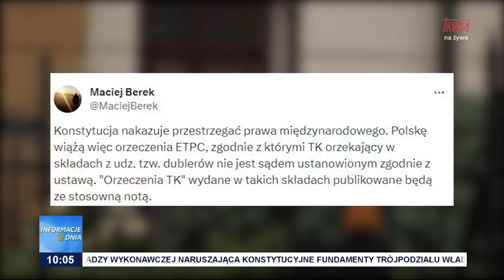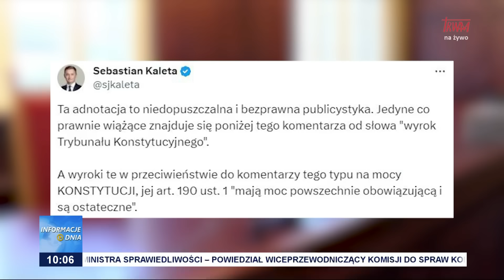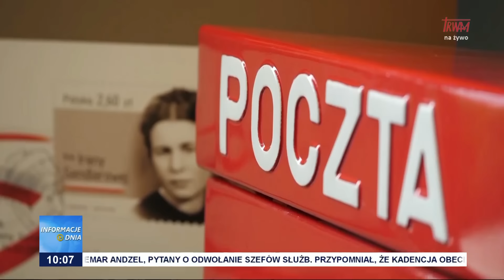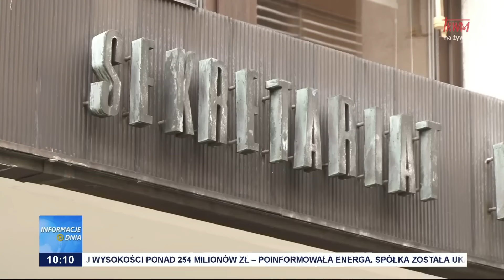Informacje Dnia 19.12.2023 [10.00]